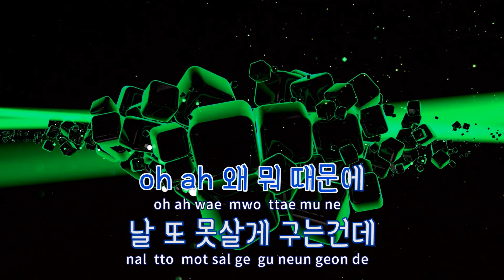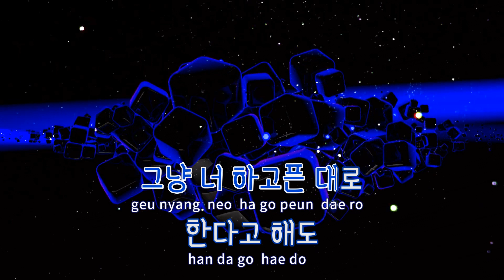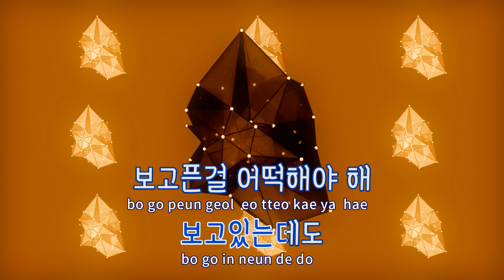[TJ노래방] 티격태격 - 크러쉬 / TJ Karaoke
티격태격  --  크러쉬(Feat.DPR LIVE)